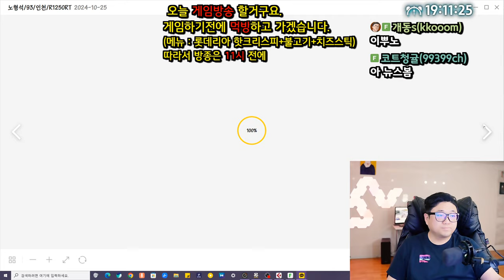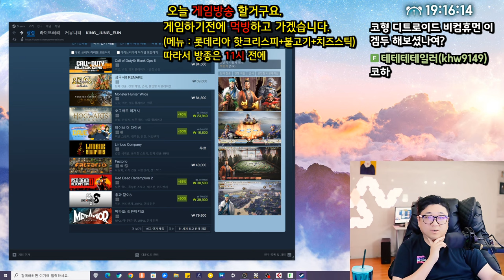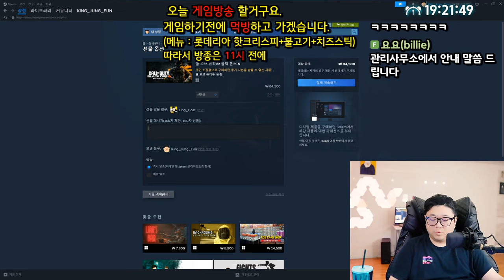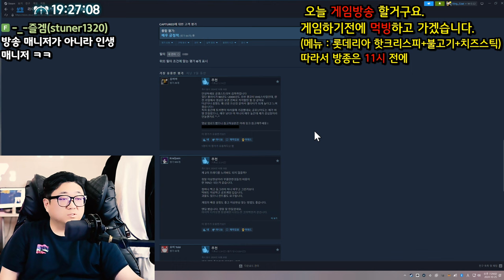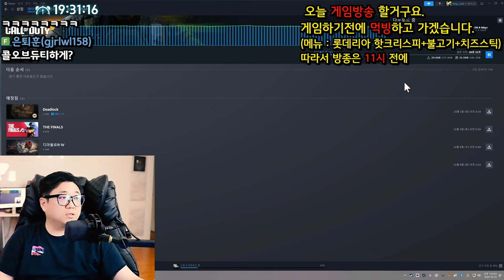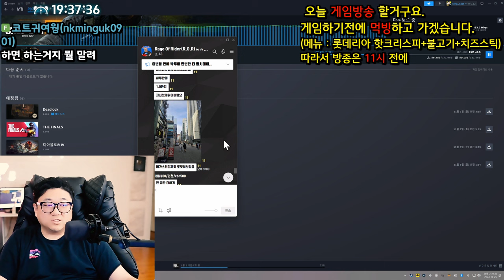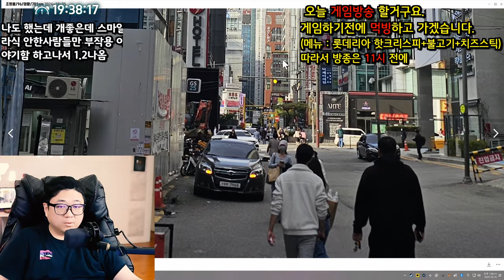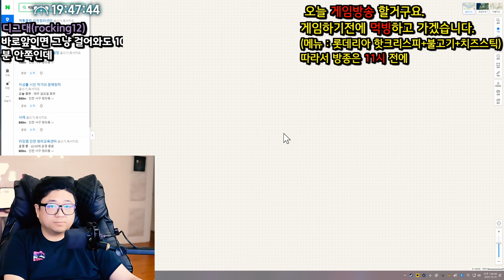코앞인데 배달늦어서 대판 싸웠습니다 (24.10.25-1)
0:00 방송시작
7:20 오늘 있었던 일
9:41 게임 뭐할지 찾아보는 중
28:57 라식라섹 이야기
40:00 배달 늦어서 슬슬 빡쳐가는 갤주
51:00 배달기사분과 통화
55:08 롯데리아 먹방

[음원출처]